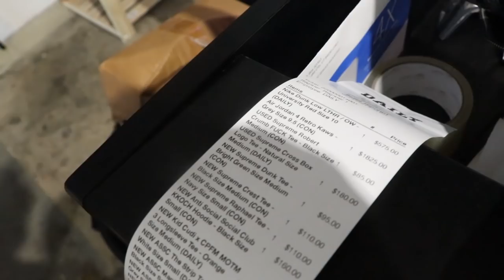Can't believe i spent 5000 on this... EXTREME Shopping spree w/ Nation!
Thumbnail Designer: @ItzMilosz
Gamertag: Im Annoyin Huh
PSN: MyParkBully